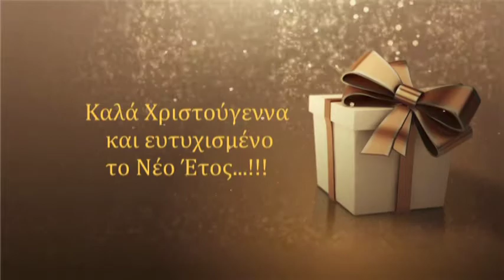CHRISTMAS CARD 2011_(wonderful christmas time).mpg